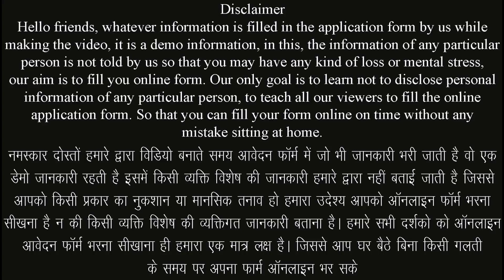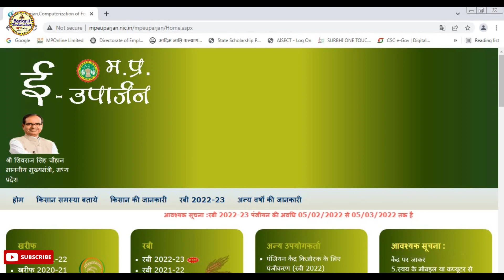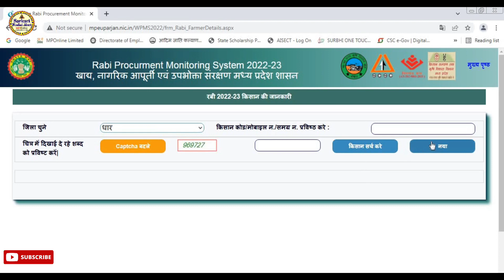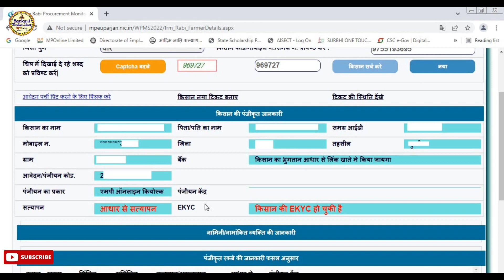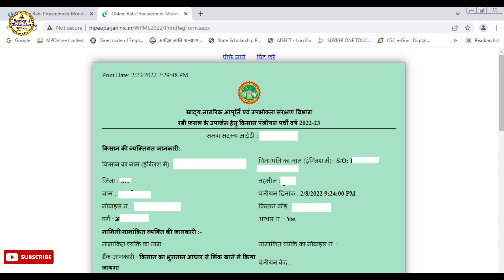MP E-Uparjan Ravi 2022 Gehu And Chana Panjiyan Receipt Reprint Online Kaise Nikale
नमस्कार दोस्तो आज हम हमारे सरकारी नौकरी अलर्ट चैनल के माध्यम से म.प्र. इ-उपार्जन रवि 2022 गेहू एवं चना पंजीयन रशीद पुनः प्रिंट ऑनलाइन कैसे करे के बारे मे जानकारी बताने जा रहे है यदि किसी भी प्रकार की समस्या  आती है तो हमे कमेंट करके जरूर बताए हम आपकी पुरी सहायता करने का प्रयास करेगे यदि विडिया अच्छि लगे तो सबस्क्राईब जरूर करे लाईक करे एवं बेल आयकन को दबाना नही भुले यदि हमसे कोई गलती हुयी है तो मै क्षमा प्रार्थी हु
▬▬▬▬ஜ۩۞۩ஜ▬▬▬▬

▬▬▬▬ஜ۩۞۩ஜ▬▬▬▬

-:: खाद्य, नागरिक आपूर्ती एवं उपभोक्ता संरक्षण मध्य प्रदेश शासन 2022-23 ::-

⚫ कृषक का आधार कार्ड
⚫ आधार से लिंक मोबाईल
⚫ खाता-खसरा नकल
⚫ बैंक पास बुक

▬▬▬▬ஜ۩۞۩ஜ▬▬▬▬